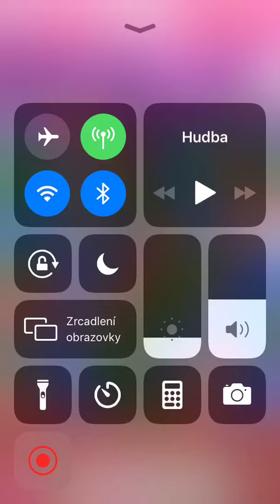Candy Crush Saga - Level 4401